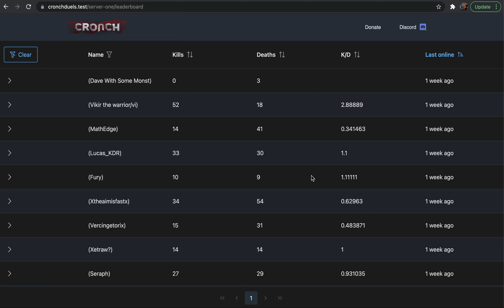Mordau Leaderboard | Alpha | Player Stats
Cronch Duels 1v1 leaderboard